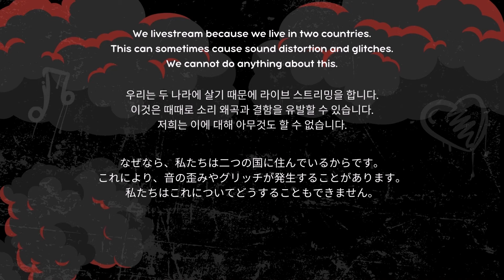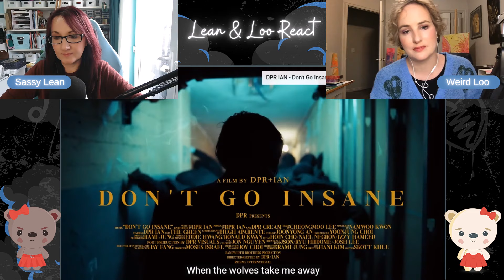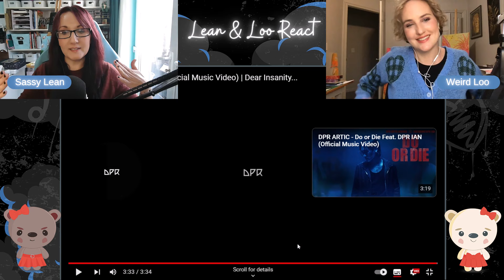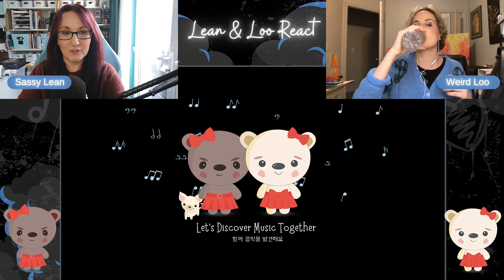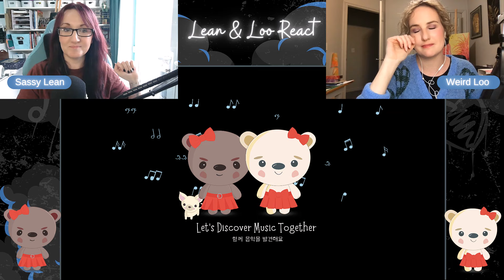Romance Authors React to DPR IAN - Don't Go Insane MV | Dear Insanity...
"Don't Go Insane" by DPR Ian explores themes of emotional struggle, the fear of change, and the desire for support and understanding from others